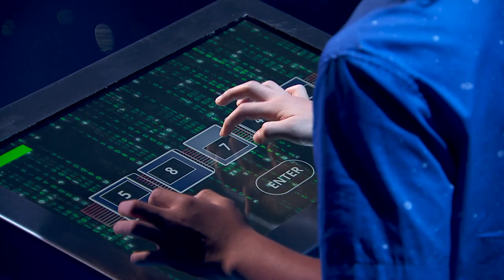Mateus Soto, a young programmer who loves to play the piano | Canada's Smartest Person Junior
A self-proclaimed nerd, Mateus is poised to be the next big tech mogul, spending his free time coding, programming games, designing websites, making YouTube videos, and destroying household appliances in order to repurpose them.

Mateus also has an artistic side with a flair for piano-playing. This 11-year-old looks forward to proudly representing all the geeks of the world when he takes on the competition of Canada’s Smartest Person Junior.

About Canada's Smartest Person Junior:
Canada’s Smartest Person Junior. is a must-see, family-friendly series that's an exciting evolution of CBC's hit competition format, Canada's Smartest Person. Hosted by Paul Sun-Hyung Lee from Kim's Convenience.

Over six weeks, 12 remarkable kids aged 8-12 battle it out for their chance to be named "Canada’s Smartest Person Junior."

Each week, they take on fun and spectacular challenges that test their smarts in six categories: Physical, Musical, Social, Linguistic, Logical and Visual. They must prove they have what it takes in every category or face elimination.

It's an entertaining and action-packed competition as young competitors compete for the coveted title with the whole country cheering them on.

Along the way, Canadians discover that intelligence comes in all shapes and sizes — and doesn't always mean having straight As.